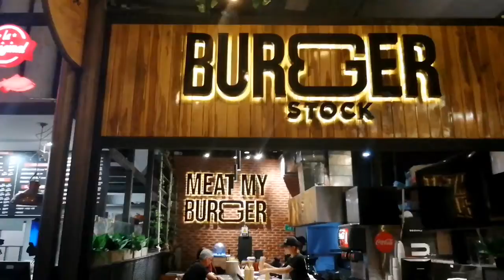El Mercado in Mall Plaza..